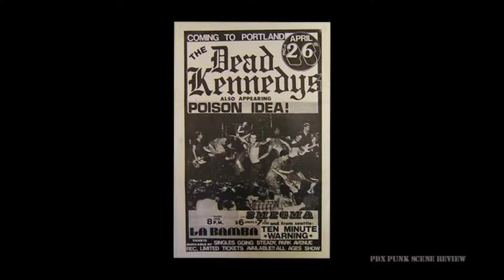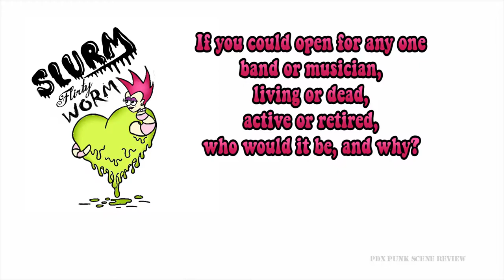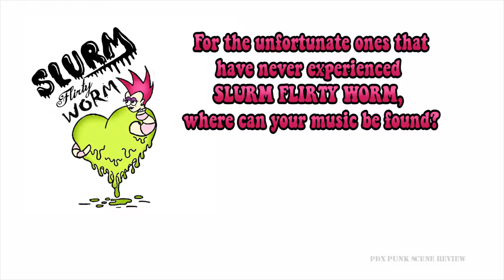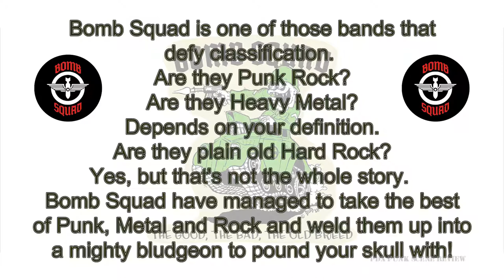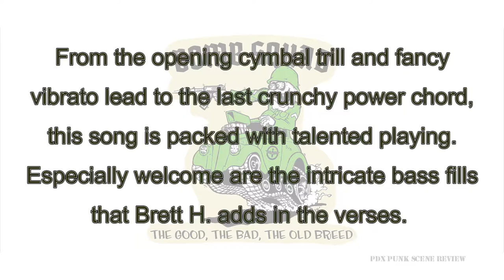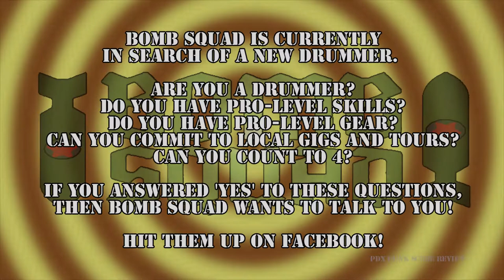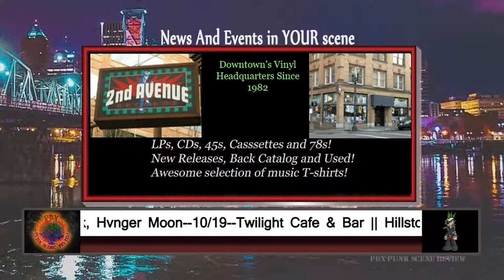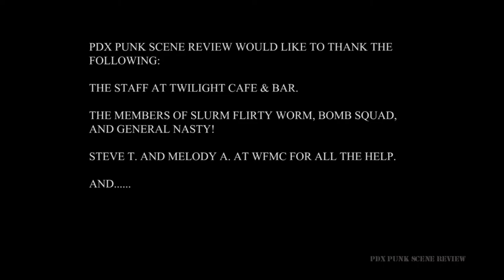PDX Punk Scene Review #36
Welcome to PDX Punk Scene Review, Episode 36! In this episode, we head over to our home-away-from-home, the Twilight Cafe & Bar, to lend a hand in the Benefit for Ralphie Hood! Ralphie is a long-time Portland Scene stalwart who has had some tough times medically, and some great bands got together to raise some funds to help out.

All the way from Nampa, Idaho we have Slurm Flirty Worm, who have a most infectiously funny Pop Punk. Next up is local veterans Bomb Squad, here to blow shit up. Last on the stage is the return of General Nasty, who have been MIA since late 2014.

Much fun was had by all, and now you get to share in the fun! Also included in the episode is a review of the recent Bomb Squad album, "The Good, The Bad, The Old Breed", and of course the Shows and Events calendar.